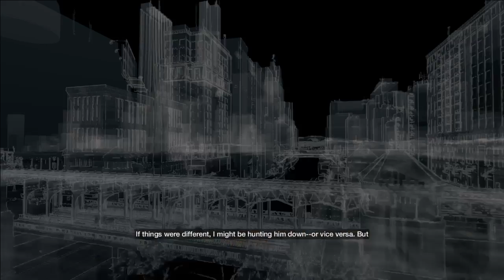Watch Dogs part 3 pointing the Source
Catch an old teacher